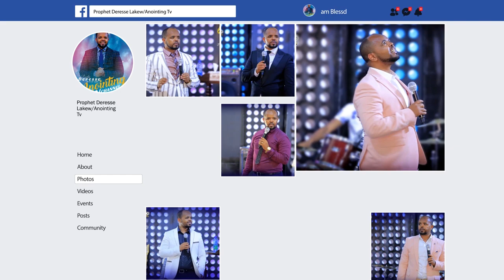እህታማቾቹ በአንድ ላይ ተፈቱ...||MAN OF GOD PROPHET DERESSE LAKEW